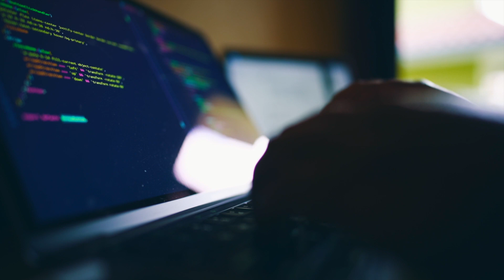Day in the life of🇳🇵Nepali Software Engineer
Interested in Software Development & Programming

Well Hi there,
I am Keshav, a 27-year-old Remote Software Engineer / Filmmaker from Kathmandu Nepal.
And this is a productive day in my life however most days do vary.

A Day in life of Remote Software Engineer in Kathmandu
Day in the life of Nepali Software Engineer (Remote)